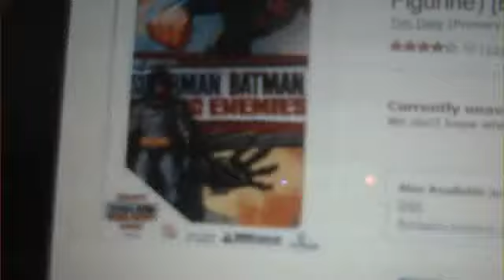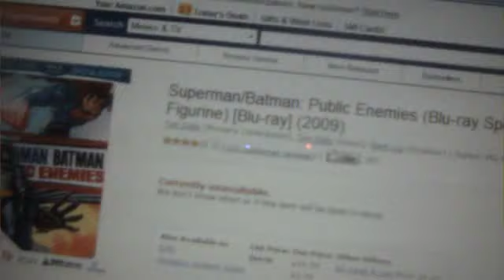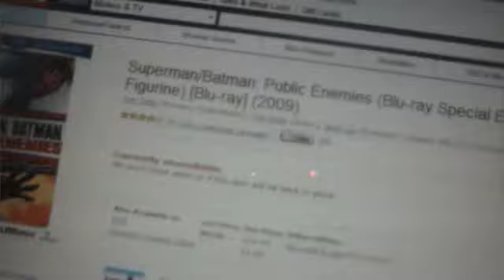Does anybody own...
$50 at the most.